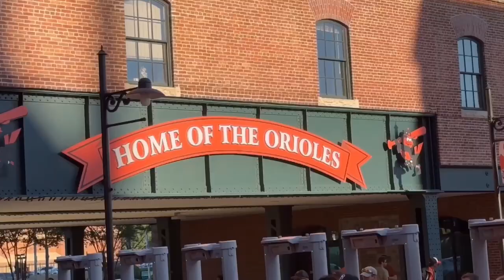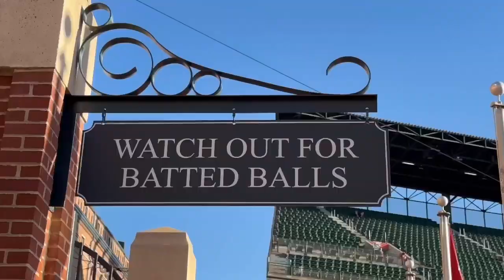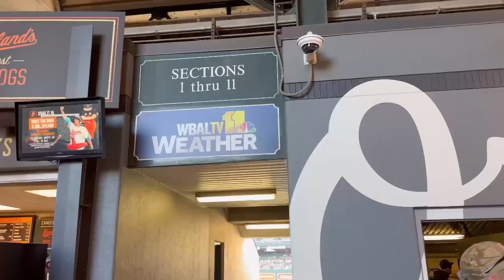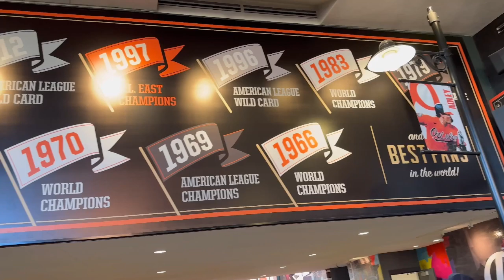A tour of Camden Yards before the PLAYOFFS! GB!